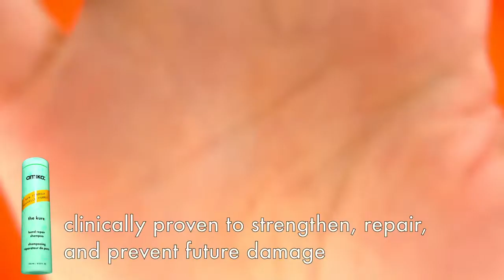Tuto routine The Kure amika: 💚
Routine complète The kure amika, pour réparer les cheveux sensibilisés à découvrir

Cette gamme a été conçue spécialement pour ceux qui cherchent à renforcer les cheveux et à réduire les cassures dues aux dommages quotidiens de la chaleur, aux facteurs de stress environnementaux et aux traitements chimiques.

Les produits utilisent une technologie innovante de cure de liaison. Leur formule à base de beurres végétaux et de protéines végétaliennes est riche en nutriments tels que les acides gras oméga, les vitamines et les minéraux et peut fournir des avantages similaires à la kératine à partir d'une source végétale.

💚 pour les cheveux fragiles, cassants
💚 formule végane, écopackaging
💚 sans sulfates, parabènes, phtalates, huile minérale et vaseline
💚 à base d'argousier